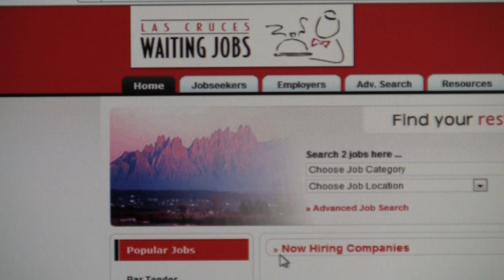Online Business Helping Others Find Work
08.09.10 (LAS CRUCES) -- A local online business is hoping to find success helping people land a job.  KRWG's Carlos Correa reports.